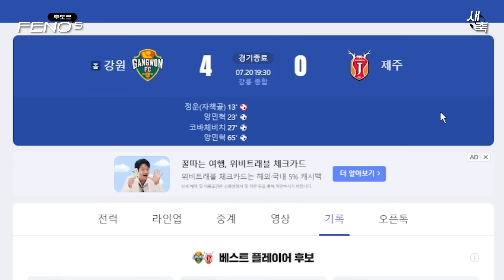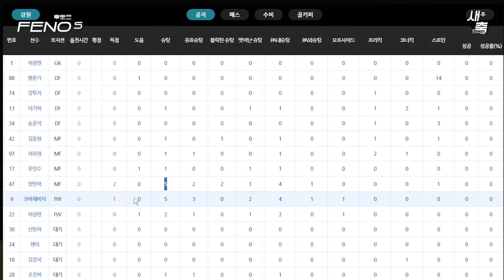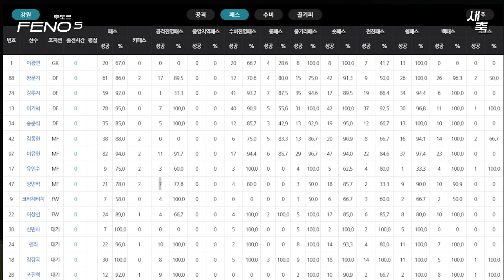"손흥민이 생각났다" 양민혁의 환상적인 감아차기, 발리슛 멀티골! 유럽진출 임박, 최고의 모습을 보여준 양민혁 (강원 vs 제주)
양민혁의 대활약